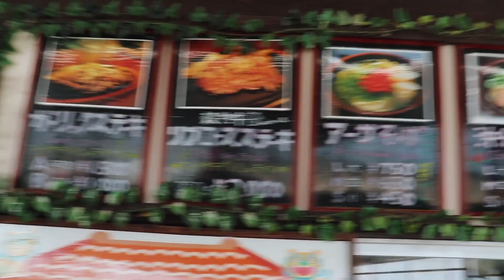Life in a Tree House 沖縄の山奥に潜むツリーハウス (English Subs)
OKILIFE is here to connect you to the amazing experiences taking place all around you every day on the island of Okinawa. Whether you’re an outdoor adventure type of person, someone who enjoys culture and crafts, or a food lover looking for the best restaurants on the island, there’s something for everyone here at OKILIFE . Everyone spends their time differently, and Okinawa has so much to offer! The question is...

How Do You Live Your OKILIFE?